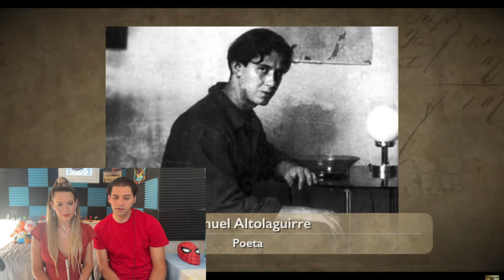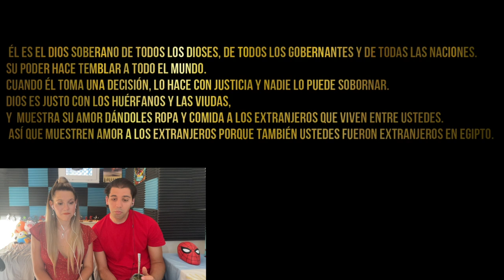MATE-REACCION A MEXSOR "Madre Patria" / Flor y Mati Reaccionan